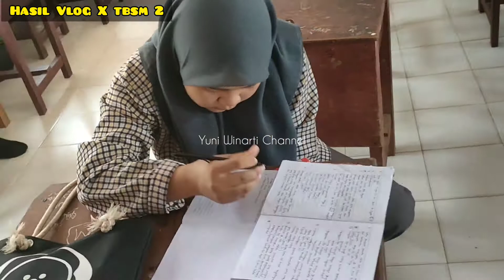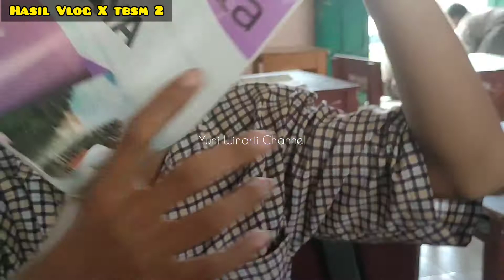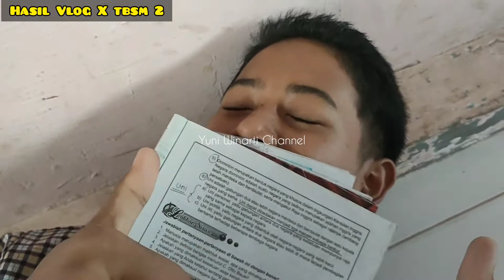Hasil Vlog X TBSM 2